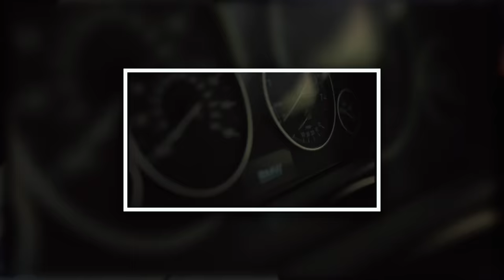Chronic Law - Gun Pon Belly | Official Music Video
Produced by Collect di bred entertainment